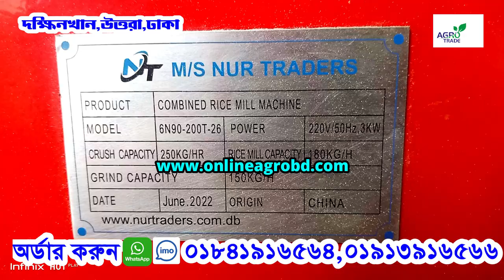Mini rice mill price in Bangladesh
করর্পোরেট অফিস : হাউজ নং ২৭২৬ , আশা ড্রিম ,নিচতলা, নদ্দাপাড়া